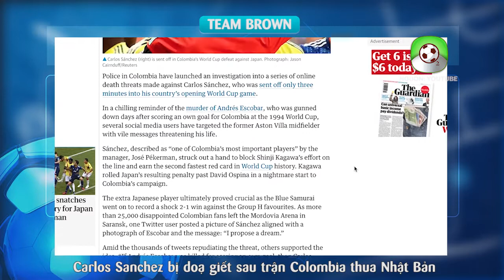Carlos Sanchez bị doạ giết sau trận Colombia thua Nhật Bản